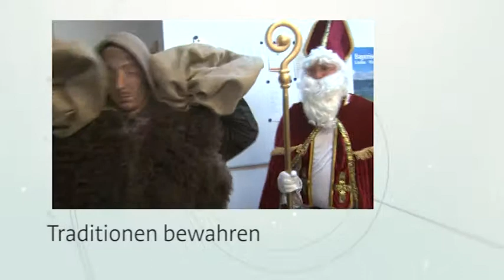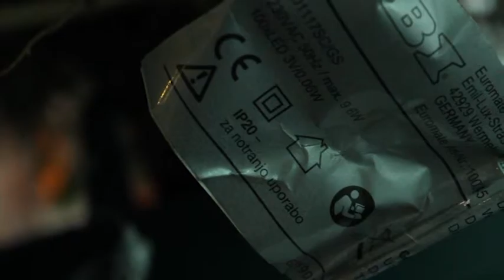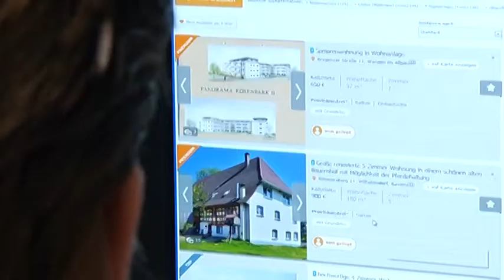Bauen und Wohnen - Sendung 9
Traditionen bewahren – Unterwegs mit dem Nikolaus und Knecht Ruprecht

Und

Sicherheit für Zuhause – So schützen Sie Ihr Eigenheim vor Einbrechern